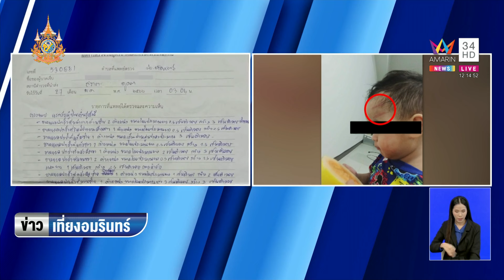แม่ร้องฝากเลี้ยงลูก 2 ขวบ กลับมาพร้อมรอยช้ำเต็มตัว | ข่าวเที่ยงอมรินทร์ | 2 ก.พ. 67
แม่ร้องฝากเลี้ยงลูก 2 ขวบ กลับมาพร้อมรอยช้ำเต็มตัว